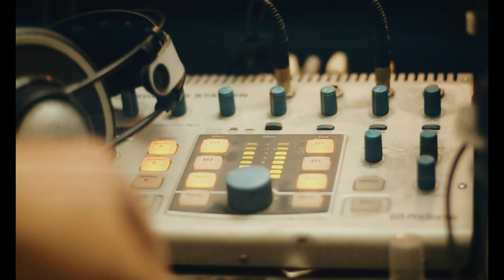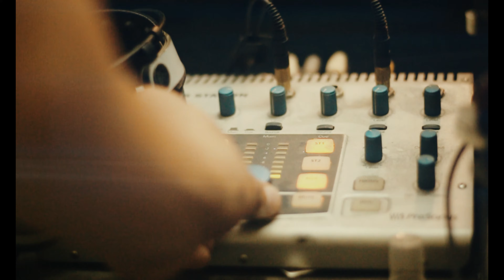Hồng Trần Khách Trạm Linh tea SÁO TRÚC